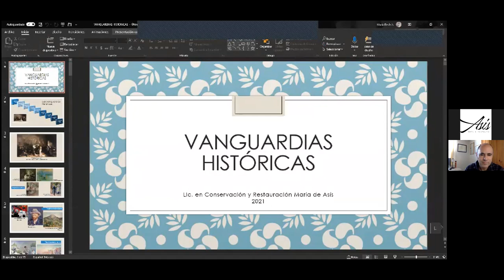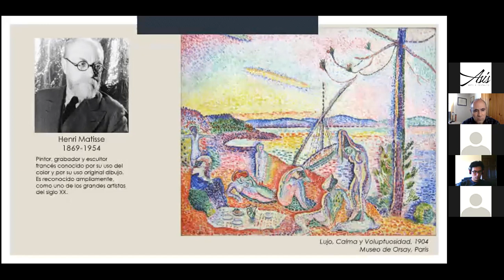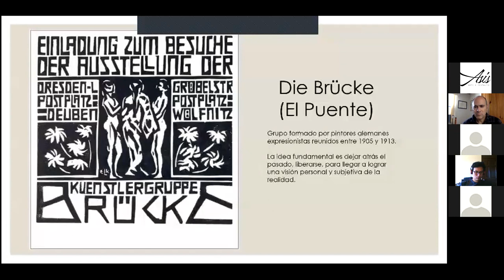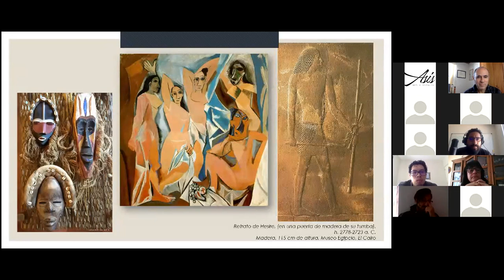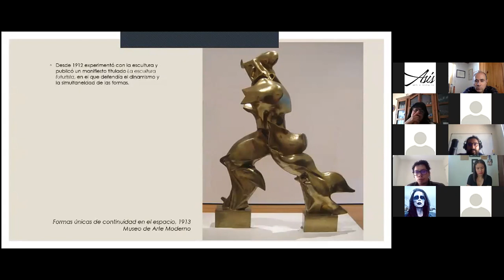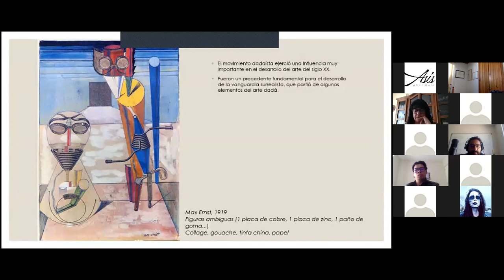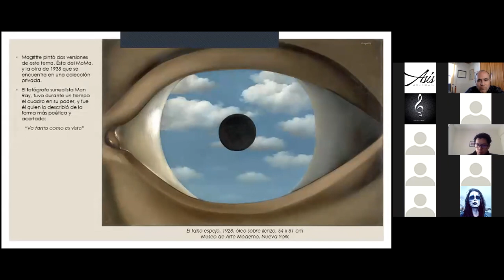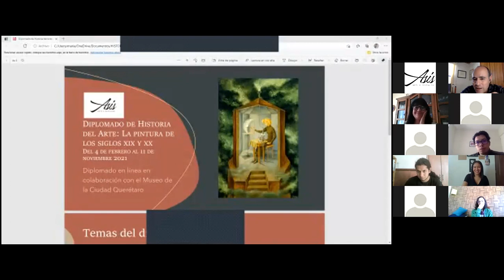"Principales vanguardias artísticas del siglo XX"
María de Asís, 10 de marzo de 2021, Secretaría de Extensión y Cultura Universitaria y Facultad de Bellas Artes de la Universidad Autónoma de Querétaro.